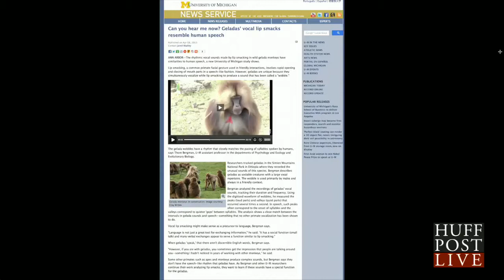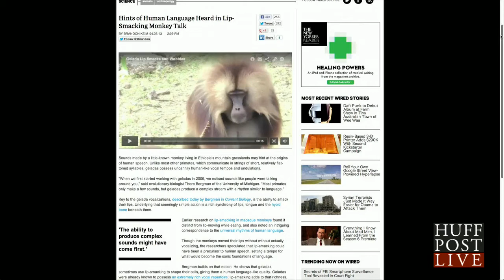Lip-Smacking Monkeys Hold Key to Ancestral Tongue? | HPL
Ever wondered what our prehistoric ancestors sounded like when they "talked" to each other? Scientists say it might have sounded a bit like the gurgling and screeching produced by the lip-smacking monkeys in the video above. HuffPost Live is a live-streaming network that puts you, the community, front and center. HuffPost Live streams 12 hours of original programming 5 days a week with highlights showing overnight and on weekends. We operate out of state-of-the-art studios in New York and Los Angeles and feature a rotating team of hosts and producers.